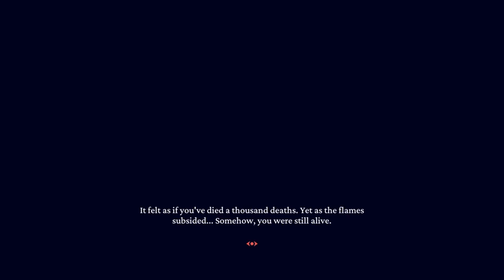Shifty Plays Helltaker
Hilarious, Horny, Hellish little game available for free on Steam!

(Note: Missed an editing error, can't be bothered to correct it.)